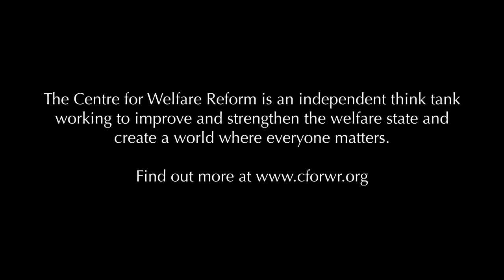16. Is valuing small practices just romanticism?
Simon Duffy asks David Zigmond to explain why the small GP practice isn't just romanticism and what real benefit it might bring to high quality healthcare.